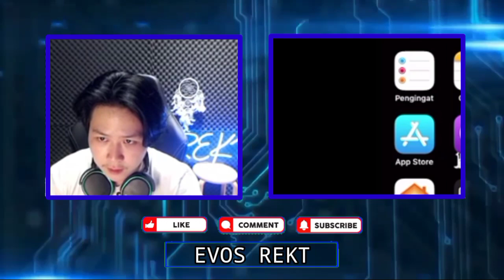REKT Halu Tidur Bareng VIOR | REKT Ngingatin VIOR Tentang Cerita Tante Jepang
•Thanks•